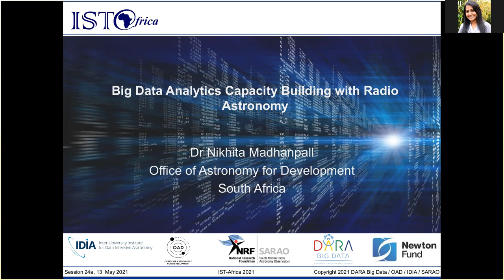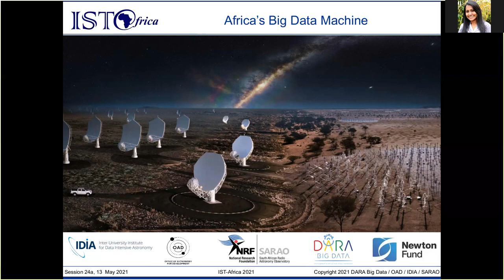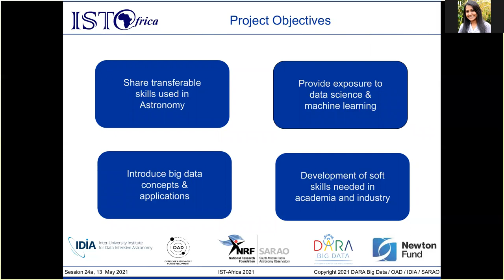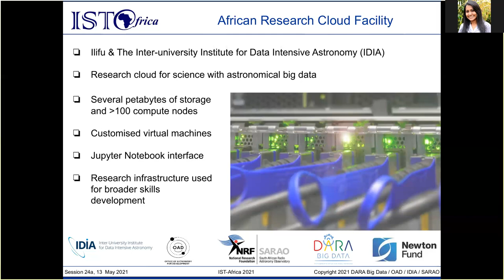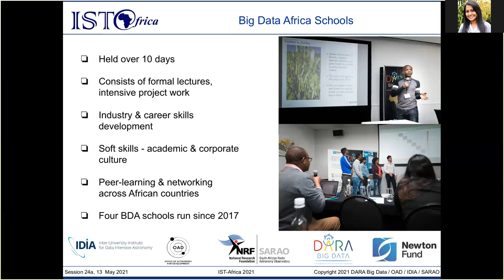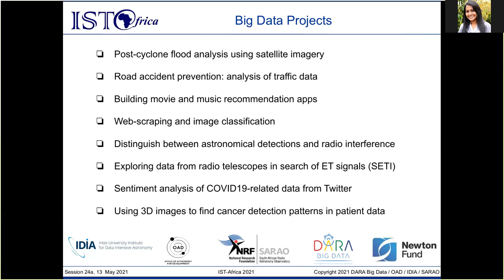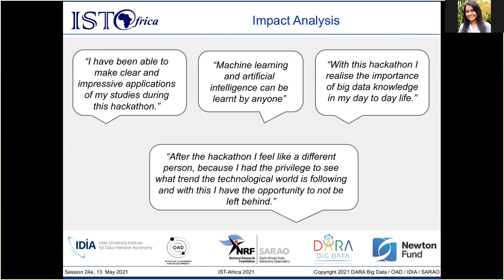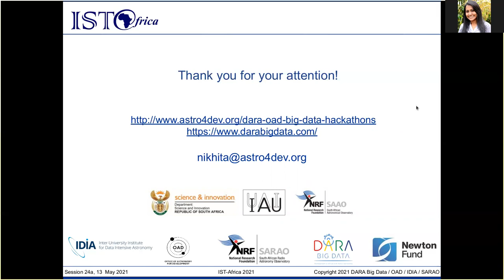Big Data Analytics Capacity Development with Radio Astronomy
Nikhita Madhanpall, IAU Office of Astronomy for Development, South Africa presented "Big Data Analytics Capacity Development with Radio Astronomy" during IST-Africa 2021 Session 25: Technology-Enhanced Learning on 13 May 2021.